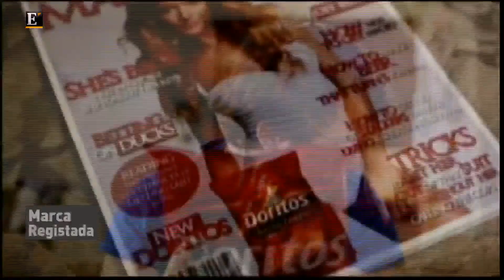A publicidade no Superbowl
O Superbowl é muito mais do que a final do campeonato de futebol americano. É a maior e mais cara montra de publicidade do mundo, onde só as grandes marcas podem pagar milhões por uns segundos dos intervalos do jogo. Segundos que são vistos atentamente por milhões de pessoas, que gostam de ver o que as marcas preparam para o evento, que é hoje um culto da publicidade.
O "Marca Registada" mostra-lhe alguns dos spots e as opiniões dos especialistas, num programa que conta com os comentários de Pedro Dionísio, professor de Marketing do ISCTE.
"Marca Registada" de 11 de Fevereiro de 2013.